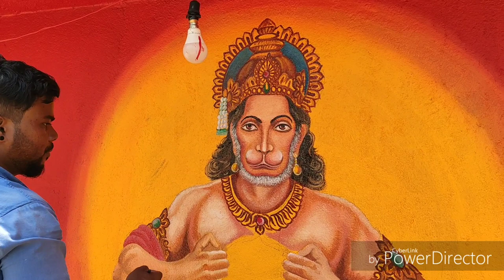Painting of hanuman tamale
hello friends today I am sowing how to make hanuman painting.